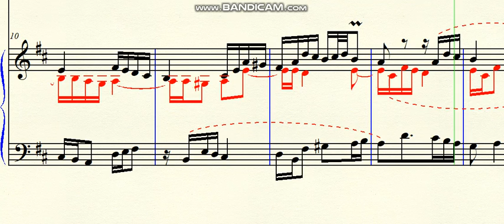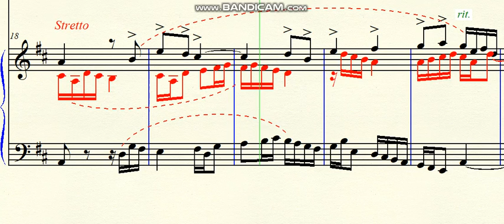DOK 5.38 - Little Fugue for 3 voices for Harpsichord (D) - Allegretto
~ para Harpsichord
Brasil - 2020